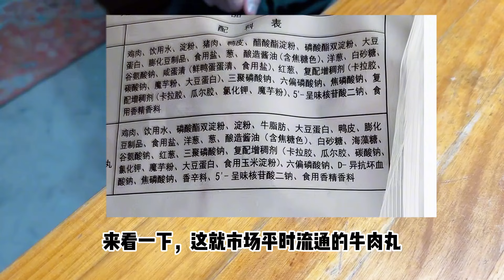多少人被骗了还不知道，再次曝光行业内幕，认真听好了以后少踩坑